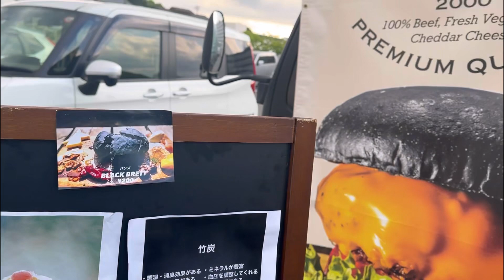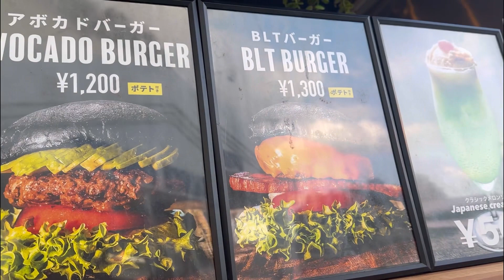জাপানিজ black burger🍔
জাপানিজ ব্ল্যাক burger🍔